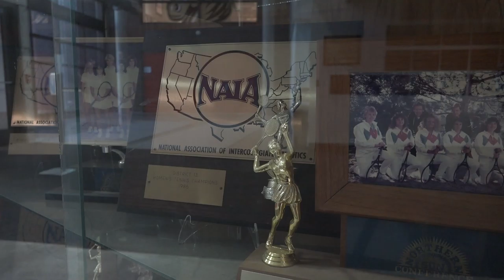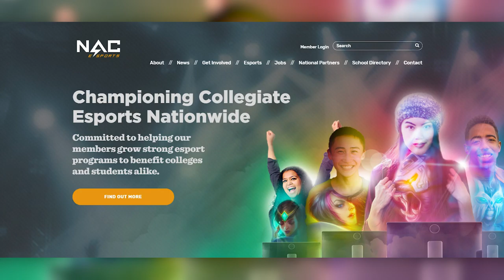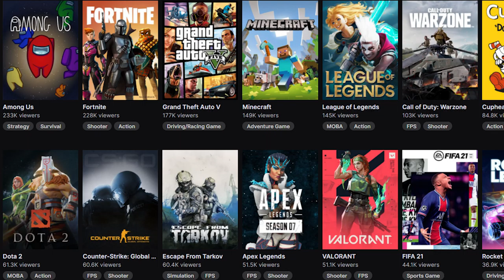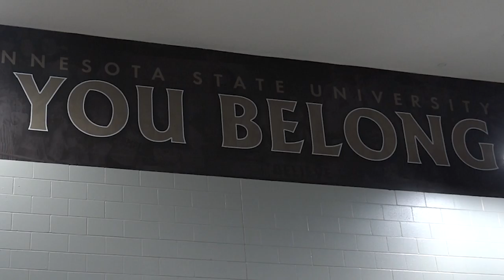Esports Documentary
Here is a documentary made by students here at SMSU to dive into Esports at SMSU.

Mitchael BakerMagrath
Trevor Groebner